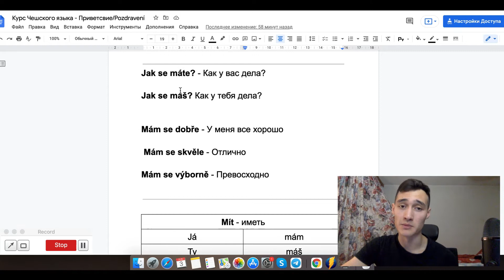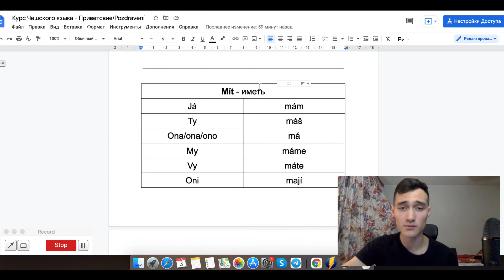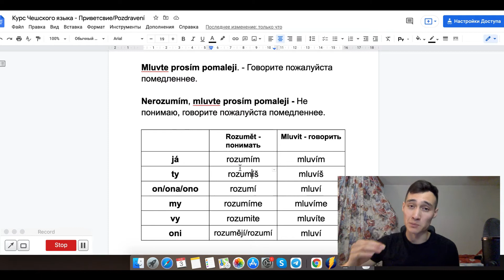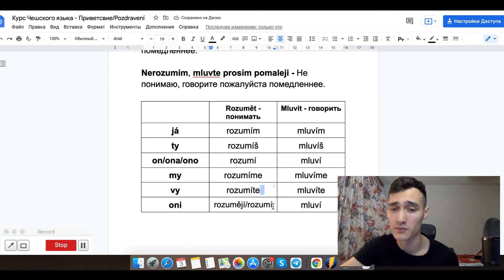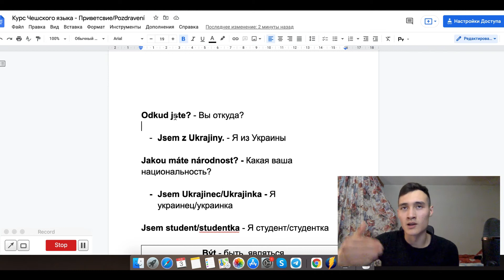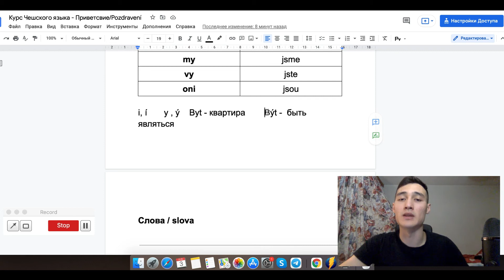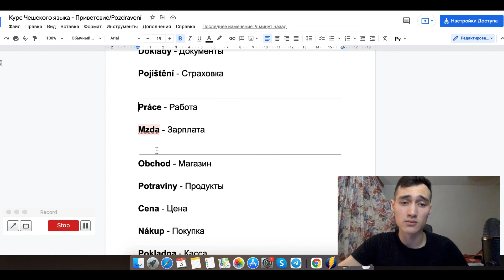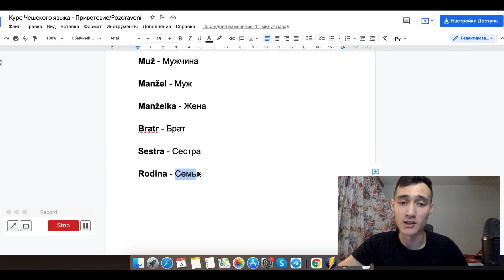Чешский язык для иностранцев - Приветствие - Полезные фразы и слова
Чешский язык для иностранцев - Полезные фразы и слова

Всех приветствую дорогие зрители, рад что могу записать для вас это видео.

В данном видео полезные фразы, разберем 4 часто употребляемых глагола, а также выучим новые полезные слова.